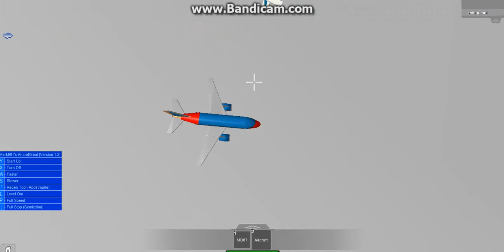roblox southwest airlines boeing 737-500 landing at dublin airport